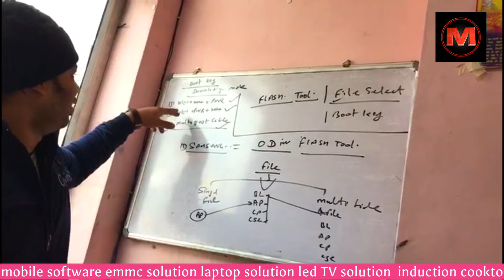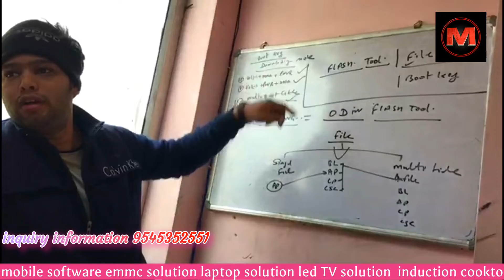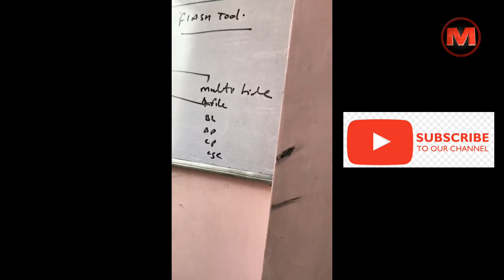mobile software solution | emmc solution